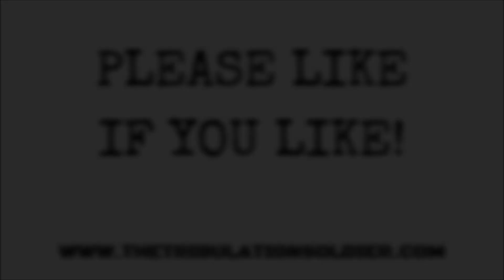Our Birnie Family YouTube Shorts Compilation #16 - BF Various Videos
SHORTS COMPILATION VID
We share our Shorts almost daily on our Birnie Family Fun Shorty Shorts Channel!

It's that time again and we hope you enjoy our latest mix of shorts vids!

If you have children, don’t forget that we have 3 YouTube channels for kids: Birnie Family Fun, BFF Shorty Shorts and BFF Gaming featuring our kids, David and Emily!

MUSIC
Motorbike Vlog Music
Guitar Hero
by Alexander Nakarada

Car and Off Road Vlog Music
Every Day
by Wayne John Bradley

Scottish Tours Music
Love Trip
by Sarah Jansen Music

Mega Kids Music
My Life
by ASHUTOSH

Cars, Bikes, and Boats Music
Cherry Metal
by Arthur Vyncke

Do It Yourself Dad Music
Voices
by LiQWYD

Fishing Music
EDGE
by Alex-Productions

Lorries and Trucking Music
Homeworld Collapse
by Arthur Vyncke

Caravan Music
New Life
by JayJen & ASHUTOSH